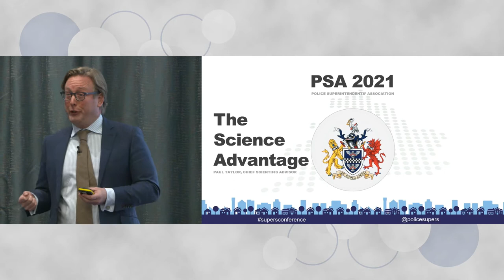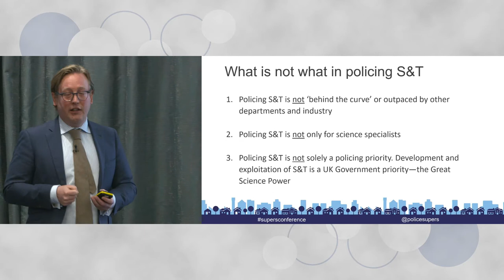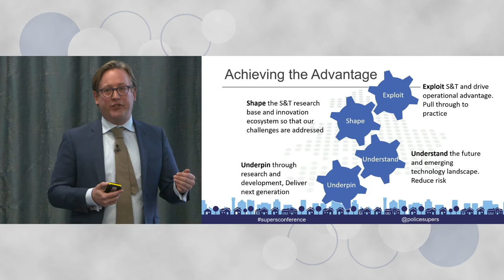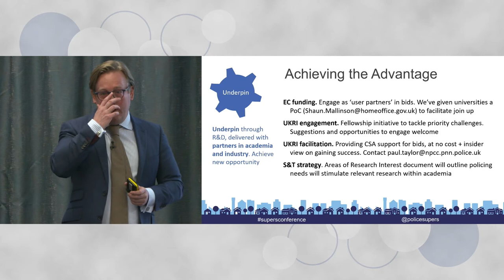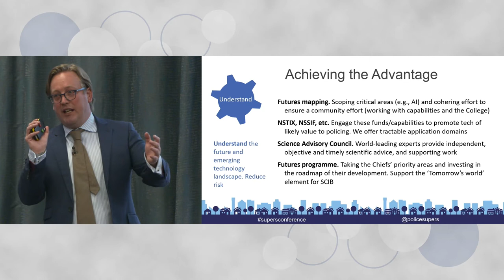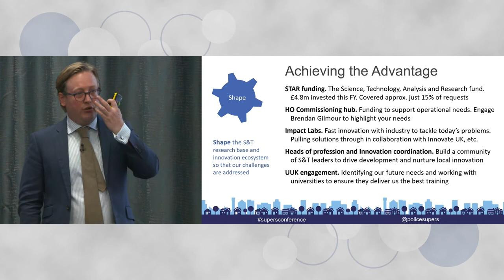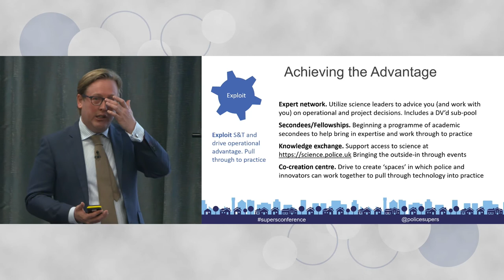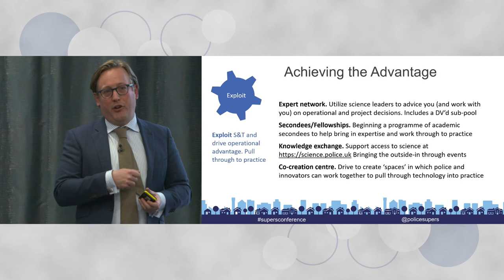BREAKOUT SESSION: The Science Advantage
Professor Paul Taylor, Policing Chief Scientific Advisor, National Police Chiefs' Council